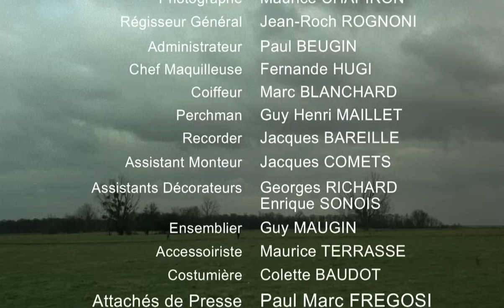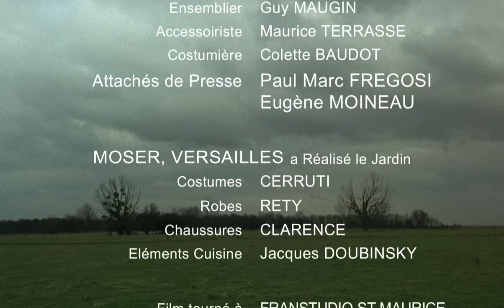Jo | French Full Movie | Comedy Crime Thriller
In a quaint coastal town, a mysterious woman named Jo arrives under mysterious circumstances, stirring up rumors and curiosity among the locals. With an aura of enigma surrounding her, Jo quickly becomes the subject of fascination and speculation. As the townspeople attempt to unravel the secrets of her past, they uncover a tangled web of lies, betrayals, and hidden agendas. But just when they think they have Jo figured out, shocking revelations come to light, challenging everything they thought they knew. Prepare to be captivated by Jo's intriguing tale of mystery, suspense, and intrigue as she navigates the complexities of life in a small town where everyone has something to hide.

Starring: Louis de Funès, Claude Gensac, Michel Galabru

Directed By: Jean Girault